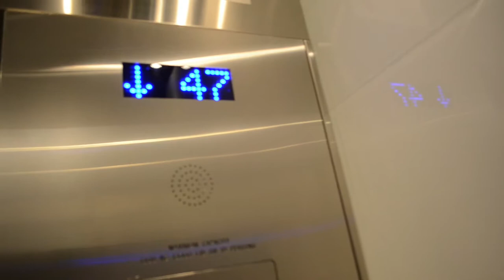Vlog (14) - Pirate Ship Gang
Welcome to the vlog, I will be (trying) posting a vlog everyday of this month and we'll see where it goes from there.

Today we attempted to get on a rooftop and see the city butttt it didnt work, so we roamed around the harbourfront and went on a boat too :D